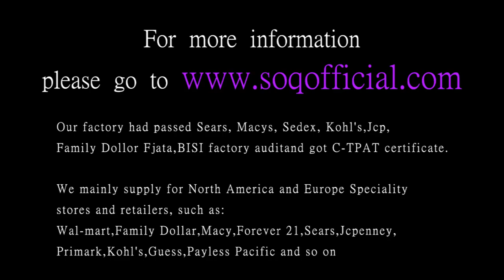Fashion trend jewelry round claw set ring dance trend ring